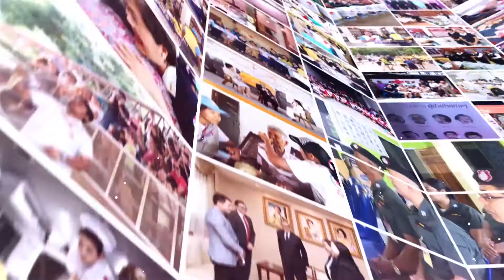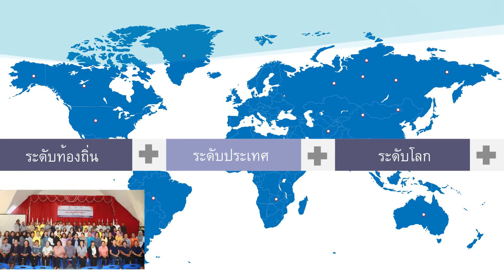รายการที่นี่กาชาด Online ตอน วันปฐมพยาบาลโลกประจำปี 2562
การปฐมพยาบาลเบื้องต้นเป็นเรื่องจำเป็นที่ทุกคนควรที่เรียนรู้ รวมไปถึงผู้พิการด้วย หลายคนอาจคิดว่าบุคคลเหล่านี้คงไม่สามารถช่วยเหลืออะไรใครได้ แต่ความจริงแล้วทุกคนก็สามารถทำได้ เพราะมันคือการปฐมพยาบาลหรือช่วยเหลือเบื้องต้นครับ โดยเฉพาะถ้าเรามีความรู้ที่ถูกต้อง วันนี้ผมจึงพาคุณผู้ชมมาดูการฝึกอบรมปฐมพยาบาลสำหรับผู้พิการ ซึ่งศูนย์ฝึกอบรมปฐมพยาบาลและสุขภาพอนามัย สภากาชาดไทย จัดขึ้นที่โรงเรียนสอนคนตาบอดกรุงเทพฯ กิจกรรมในงานจะมีอะไรบ้างนั้นไปชมกันเลยครับ

ศูนย์ฝึกอบรมปฐมพยาบาลและสุขภาพอนามัย สภากาชาดไทย จัดโครงการวันปฐมพยาบาลโลกประจำปี 2562 ซึ่งตรงกับวันเสาร์ที่ 2 ของเดือนกันยายน โดยในปีนี้จะมุ่งเน้นไปที่กลุ่มคนผู้ด้อยโอกาส ผู้พิการ ผู้สูงอายุ รวมถึงผู้อพยพ ซึ่งคนเหล่านี้ถูกมองข้ามหรือขาดโอกาสในการเรียนรู้เรื่องการปฐมพยาบาล และเพื่อเป็นการรณรงค์เผยแพร่ความรู้เรื่องการปฐมพยาบาล ศูนย์ฝึกอบรมปฐมพยาบาลและสุขภาพอนามัย สภากาชาดไทย จึงจัดการอบรมปฐมพยาบาลเบื้องต้นให้แก่ครูผู้สอนนักเรียนพิการทางสายตา อาสาสมัครช่วยคนพิการ และนักเรียนพิการทางสายตา ณ โรงเรียนสอนคนตาบอดกรุงเทพฯ ในวันที่ 18 และ 19 กรกฎาคม 2562

การปฐมพยาบาล ถือว่าเป็นหลักสำคัญของสมาชิกสพันธ์สภากาชาดและสภาเสี้ยววงเดือนแดงทุกประเทศ ที่จะต้องเป็นแกนนำในการดำเนินกิจกรรมรณรงค์เรื่องการปฐมพยาบาลให้แพร่หลาย ทั้งในระดับท้องถิ่น ระดับประเทศ และในระดับโลก เพื่อให้ประชาชนของแต่ละประเทศตระหนักถึงอันตรายของอุบัติภัยและความสำคัญของการปฐมพยาบาล อีกทั้งเปิดโอกาสให้สมาชิกสภากาชาดของแต่ละประเทศได้จัดกิจกรรมต่างๆร่วมกับองค์กรภาครัฐและองค์กรท้องถิ่น

ศูนย์ฝึกอบรมปฐมพยาบาลและสุขภาพอนามัย สภากาชาดไทยมีบทบาทสำคัญในการพัฒนาคุณภาพชีวิตของประชาชนและผู้ต้อยโอกาส โดยทำหน้าที่ฝึกอบรมและเผยแพร่ความรู้ด้านปฐมพยาบาลและสุขภาพอนามัย และเห็นความสำคัญในการจัดอบรมปฐมพยาบาลให้กับคนพิการโดยเฉพาะคนพิการทางการเคลียนไหว คนพิการทางสายตา อาสาสมัครและครูที่ทำงานเกี่ยวกับผู้พิการ เพื่อเป็นการรณรงค์และส่งเสริมให้กลุ่มคนดังกล่าวได้รับโอกาสในการเรียนรู้เรื่องการปฐมพยาบาลสามารถปฐมพยาบาลตนเองได้อย่างถูกวิธีและมีคุณภาพชีวิตที่ดีขึ้น

สภากาชาดไทยเล็งเห็นถึงความสำคัญในการฝึกอบรมปฐมพยาบาลในประชาชนทุกระดับ รวมถึงกลุ่มคนพิการ คุณผู้ชมเองก็อย่าลืมศึกษาเรียนรู้และฝึกฝนวิธีปฐมพยาบาลที่ถูกต้องด้วยนะครับ เพราะว่าหากเกิดเหตุการณ์ฉุกเฉินขึ้นมา เราจะได้รับมือและอาจช่วยชีวิตคนใกล้ตัวหรือที่คุณรักได้